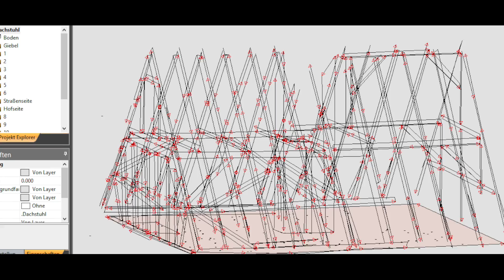Praxisbeispiel abgebrannter Dachstuhl [English subtitle]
Vermessung des abgebrannten Dachstuhls eines denkmalgeschützten Gebäudes

Aufgabe:

Aufmaßerstellung des abgebrannten Dachstuhls als Planungsbasis für eine originalgetreue Wiedererrichtung.

Vorgabe:

Für Aufmaß und Zeichnung wurden 40 Arbeitsstunden veranschlagt.

Ergebnis:

Nach nur 7 Stunden Aufmaß! Direkt auf der Baustelle, dreidimensionale ins CAD gemessen, konnte Kai Beck in einem Fünftel der Zeit die Arbeit fertigstellen.

Site measurement of a heritage building´s fire damaged roof structure.

Task.

Site measurement of fire damaged roof structure to plan the restoration of the heritage building.

Guideline:

40 hours to complete site measurement and drawing.

Result:

After only 7 hours of measuring with the Flexijet 3D system, Kai Beck was able to create an accurate and detailed 3D CAD file, while using only one fifth of the time estimated for completion.